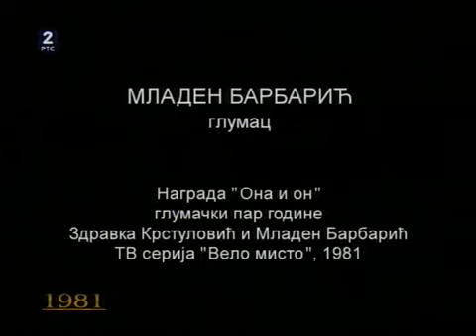Glumac MLADEN BARBARIC 1981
Manje poznata ličnost ali da ga se ipak podsetimo, red je